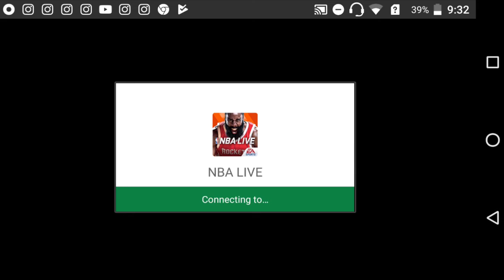INSANE ONE MILLION COIN GIVEAWAY NBA LIVE MOBILE 18